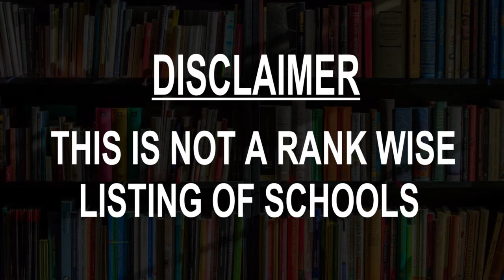Schools around Central Islip, United States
Must Watch.. Best Schools around Central Islip

Click on Bell ICON to get the notification of New Videos.This is not rank wise listing of Top Schools in Central Islip, it's the list of best Schools around Central Islip as per the ratings given by our users.

Listed Schools:

Central Islip Senior High School
85 Wheeler Rd

Francis J. O'Neill Elementary School
545 Clayton St

Marguerite Mulvey Elementary School
44 E Cherry St

Cordello Avenue Elementary Sch
51 Cordello Ave

Reed Middle School
200 Half Mile Rd

Touro Law Center
225 Eastview Dr

Kiddie Academy of Islip, NY
Islip Terrace, NY, United States

Andrew T Morrow School
Islandia, NY, United States

Educational Opportunity Center
Brentwood, NY, United States

Frank J. Cannon Southeast Elementary School